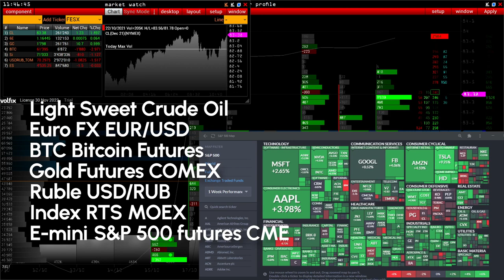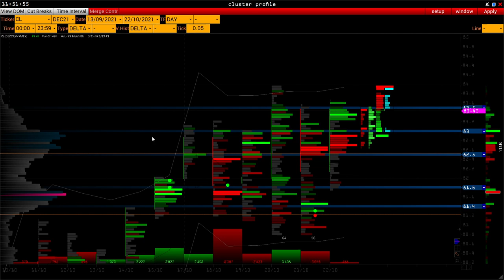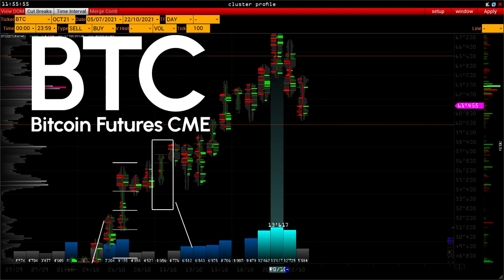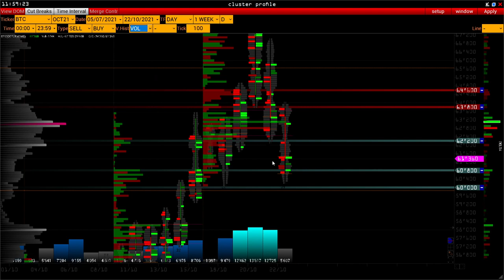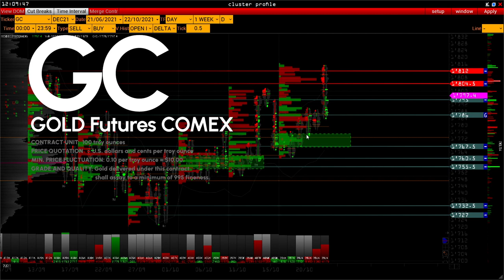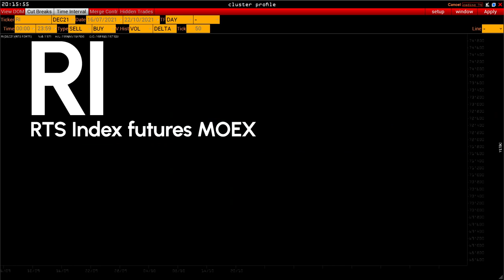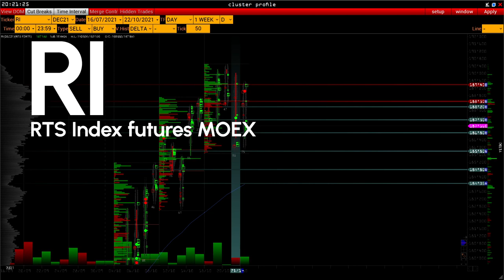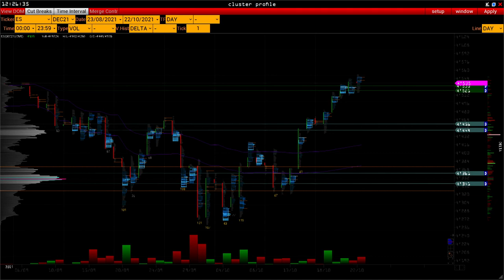Wall Street OnLine - Summit